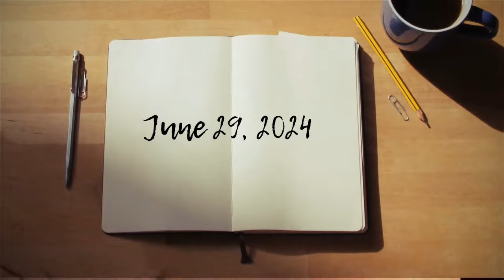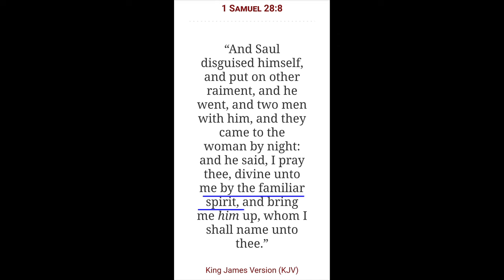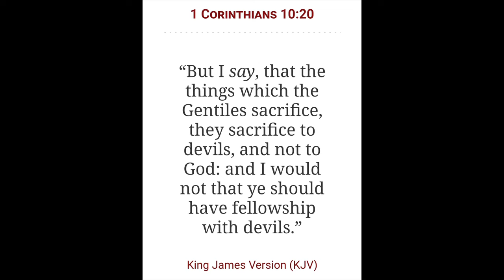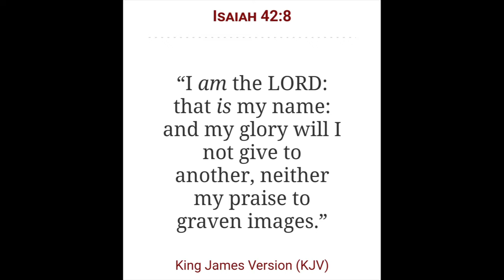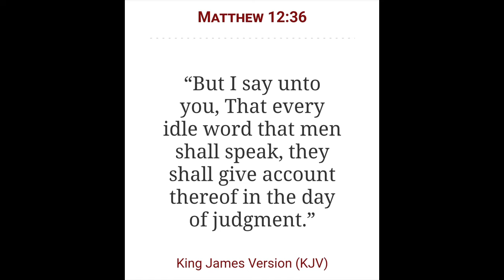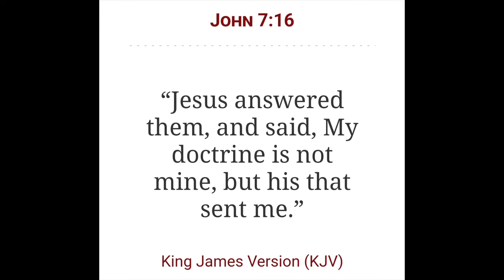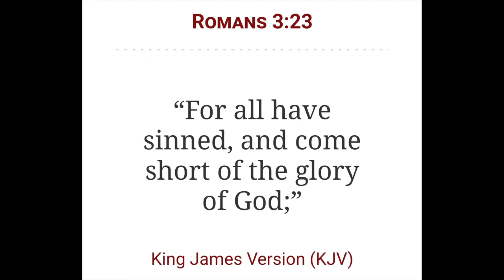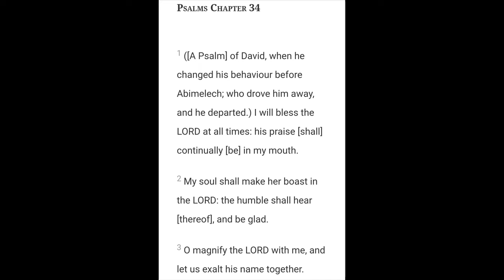Blasphemers False Prophets and Teachers